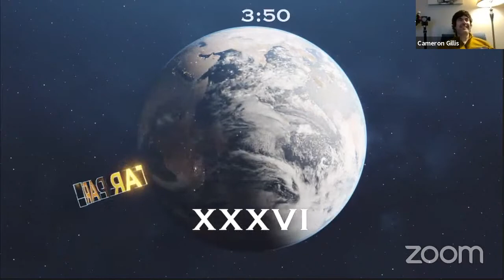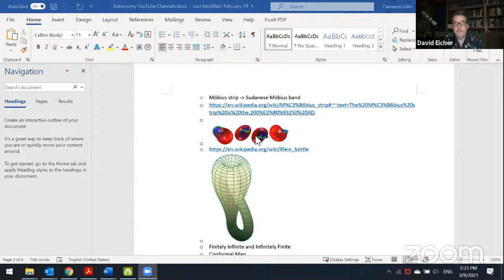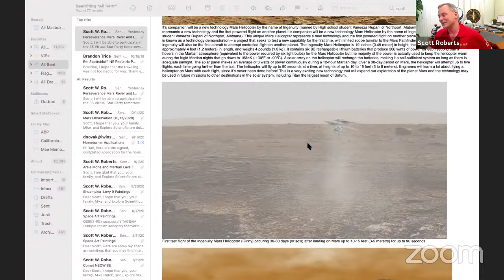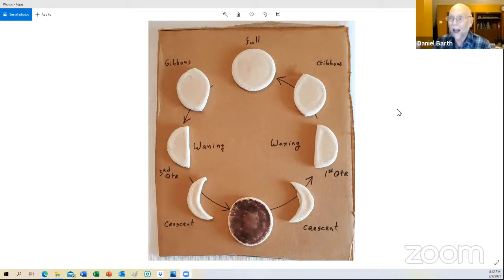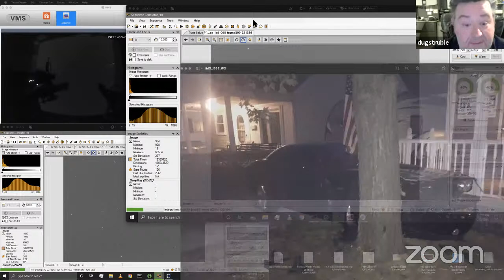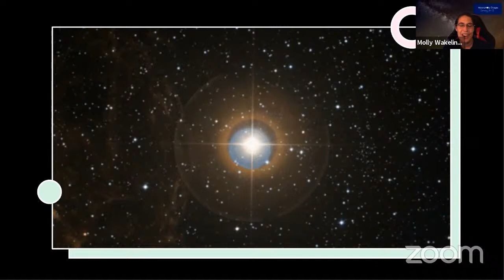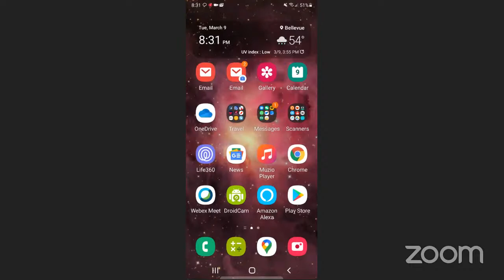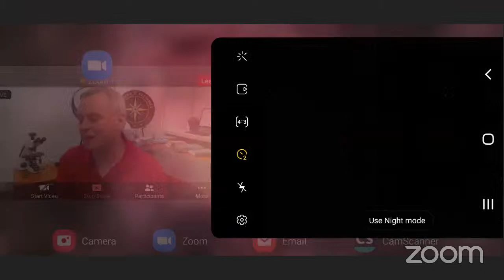Explore Alliance Presents - Global Star Party XXXVI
Announcing the 36th Global Star Party featuring Astronomy Magazine’s David J. Eicher, Comet Discoverer David H. Levy, Explore Scientific’s Jerry Hubbell and Scott Roberts.
The event starts tonight, March 9th at 7:00 p.m. Central - 01:00 UTC. They are joined by iconic astronomers from around the globe!

Starting at 8:45 p.m. Central you can join us in the GSP After Party by logging in via ZOOM